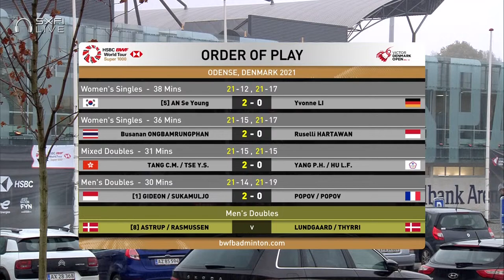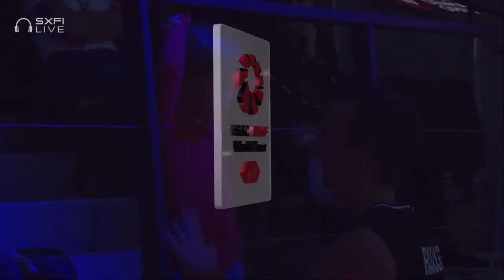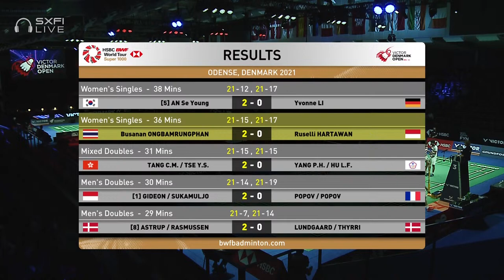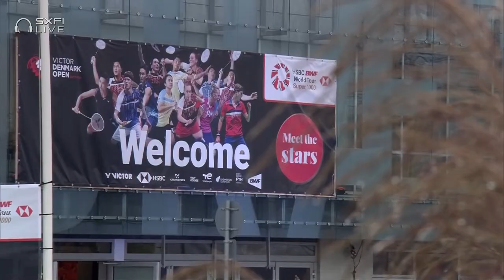VICTOR Denmark Open 2021 | Astrup/Rasmussen (DEN) [8] vs Lundgaard/Thyrri (DEN) | Round of 32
VICTOR Denmark Open 2021 | Super 1000
Men's Doubles | Round of 32
Astrup/Rasmussen (DEN) [8] vs Lundgaard/Thyrri (DEN)